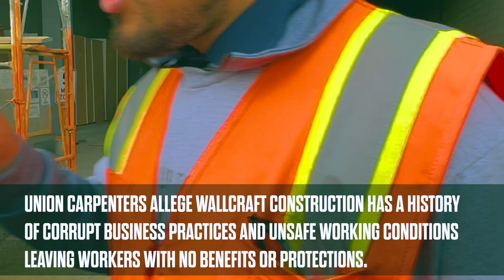Wallcraft demonstration 2023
It is a time to stand up, speak out, and call attention to Tax Fraud in the construction industry. Union Carpenters showed up in DTLA to defend workers JobsWagesBenefits.